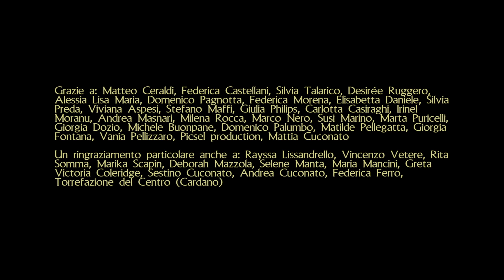Jedi Studio Photo Showreel 2014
Grazie a: Matteo Ceraldi, Federica Castellani, Silvia Talarico, Desirée Ruggero, Alessia Lisa Maria, Domenico Pagnotta, Federica Morena, Elisabetta Daniele, Silvia Preda, Viviana Aspesi, Stefano Maffi, Giulia Philips, Carlotta Casiraghi, Irinel Moranu, Andrea Masnari, Milena Rocca, Marco Nero, Susi Marino, Marta Puricelli, Giorgia Dozio, Michele Buonpane, Domenico Palumbo, Matilde Pellegatta, Giorgia Fontana, Vania Pellizzaro, Picsel production, Mattia Cuconato

Un ringraziamento particolare anche a: Rayssa Lissandrello, Vincenzo Vetere, Rita Somma, Marika Scapin, Deborah Mazzola, Selene Manta, Maria Mancini, Greta Victoria Coleridge, Sestino Cuconato, Andrea Cuconato, Federica Ferro